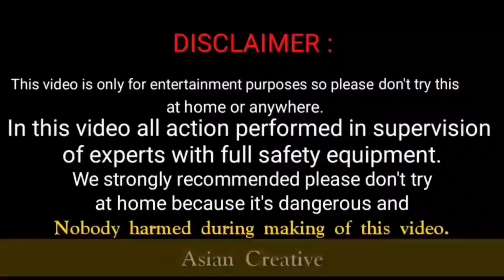Egg vs Lakshmi Cracker